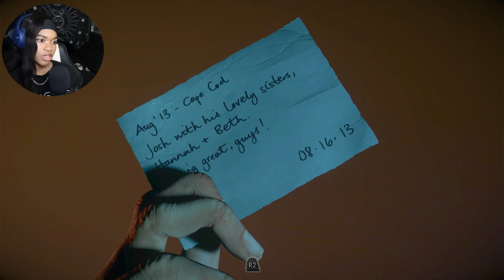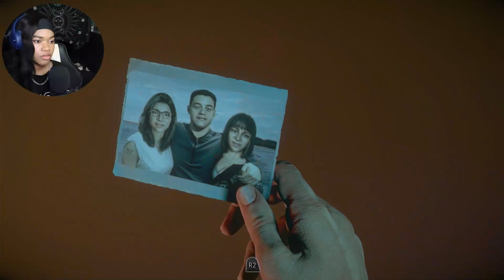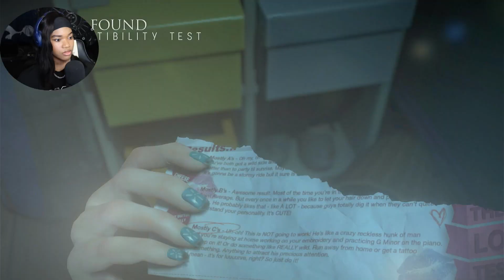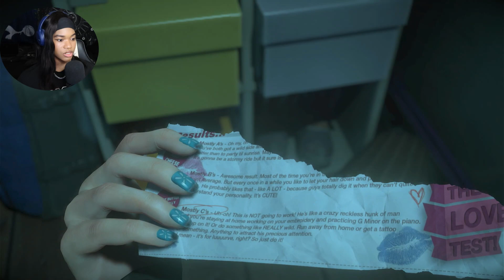WE BACK AT IT AGAIN!! | Until Dawn Ep.2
Socials: Insta/Tiktok: @ Brie.aris